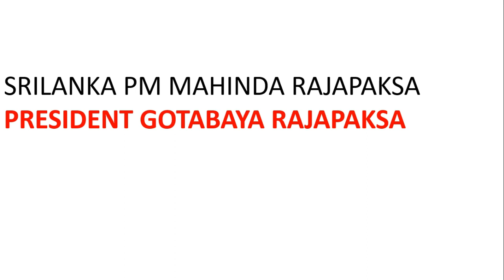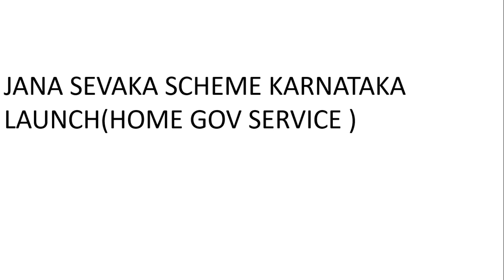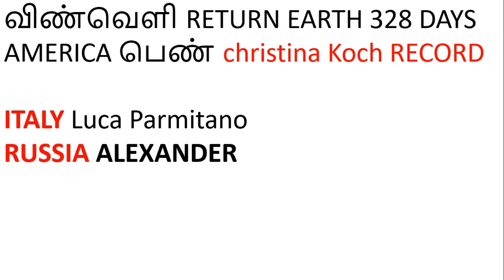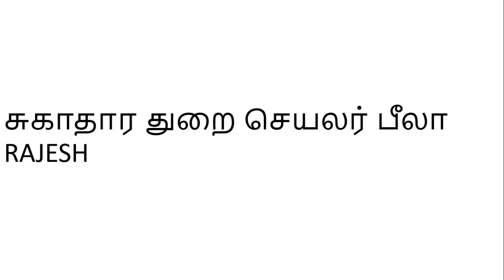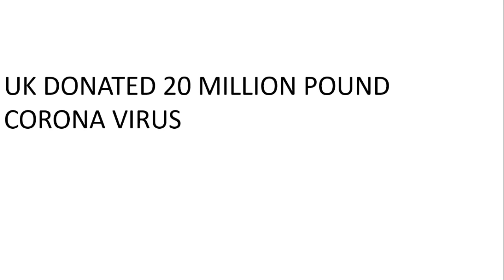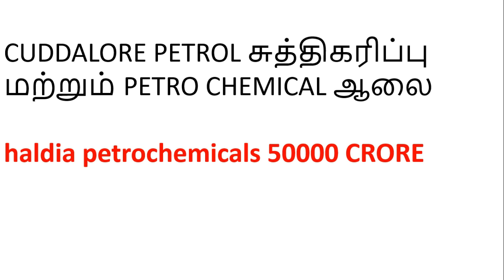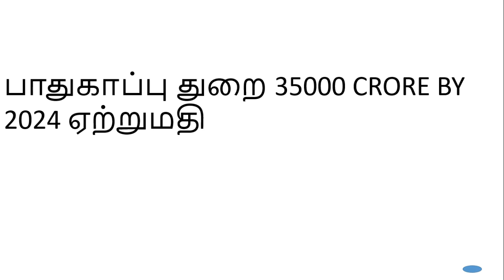5-8 FEBRUARY 2020 CURRENT AFFAIRS நடப்பு நிகழ்வுகள் 5-8 FEBRUARY 2020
5-8 FEBRUARY 2020 CURRENT AFFAIRS நடப்பு நிகழ்வுகள் 5-8 FEBRUARY 2020